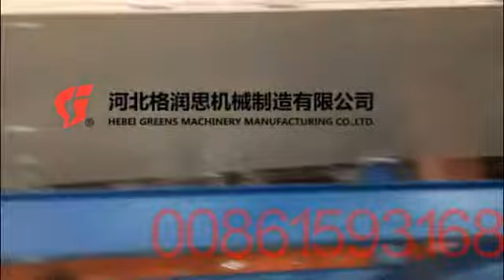bopp and label paper coating machine for cosmo company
this machine is suitable for coating water based glue to make bopp tape jumbo roll and label paper roll.